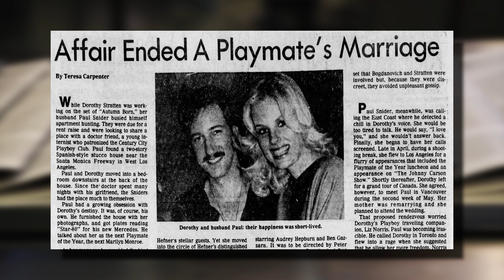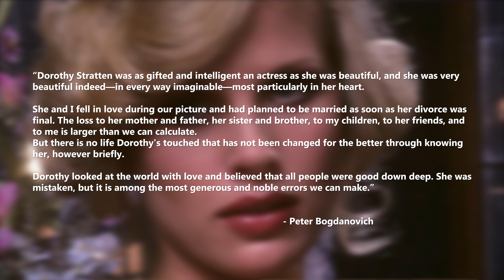The Tragic Case of Murdered Actress Dorothy Stratten | True Crime | Well, I Never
The murder of rising star Dorothy Stratten sent shock-waves across the united states.  The 20-year-old had an explosive rise to fame, going from Dairy Queen to Playboy Playmate of the year in less than 2 years. Though her big break came through glamour modeling, Dorothy had her eyes set on the silver screen, sadly her life was cut short before she could realize her dreams when she was murdered by her husband, Paul Snider.

In this true-crime short, we look at her life and tragic murder.